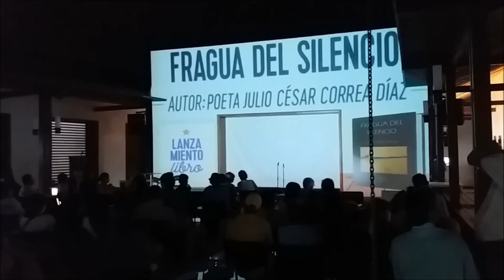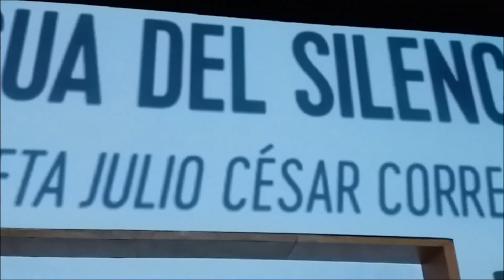2entesmagazin arte y cultura La Ventana "Fragua del silencio", de Julio César Correa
2entesmagazin arte y cultura La Ventana "Fraguas del silencio", de Julio César Correa Díaz.

El lanzamiento de esta nueva obra se realizó en la Casa del Libro Total Bucaramanga.

2entesmagazin arte y cultura Jimmy Fortuna y Milton Afanador.